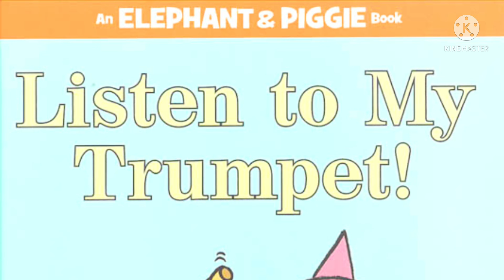🎺 LISTEN TO MY TRUMPET! | By Mo Willems | Children's Elephant and Piggie Book Read-Aloud